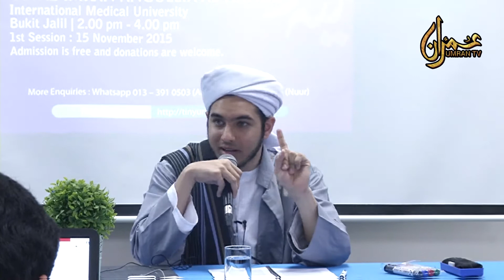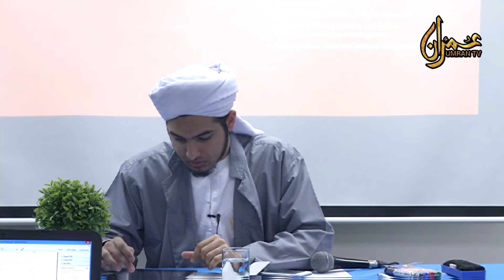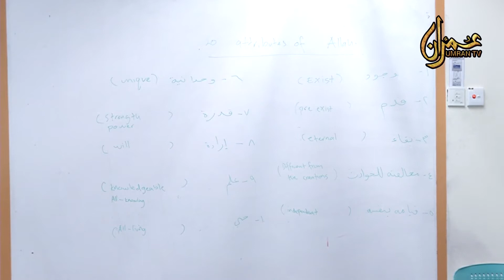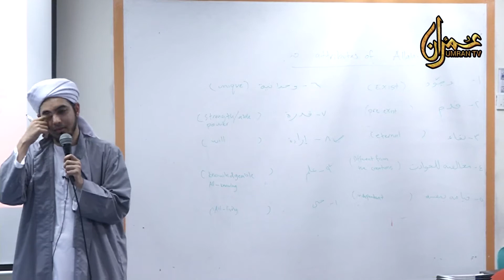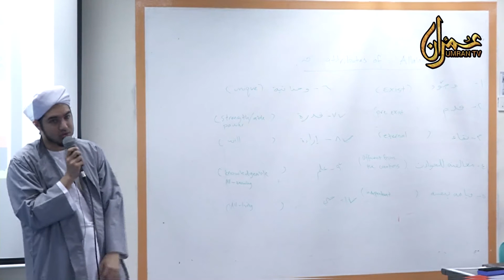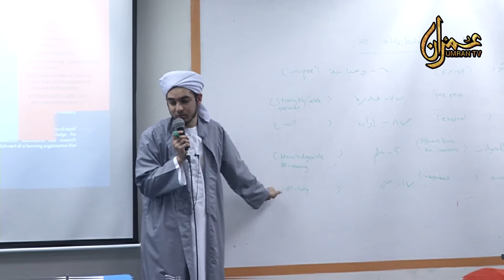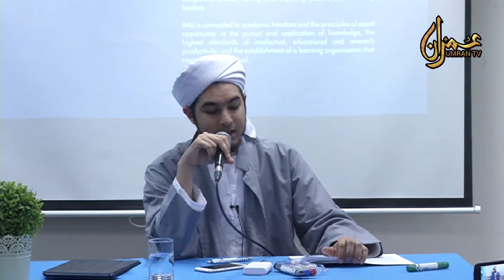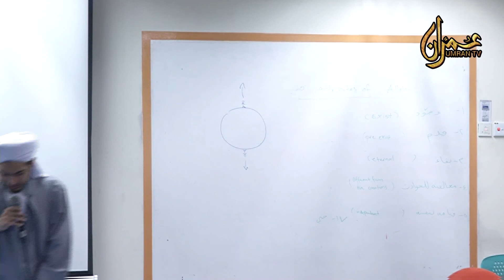Qawa'id Al-Aqaid (1) : Sheikh Imran Angullia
Qawa'id Al-Aqaid The creed of Imam Ghazali: Foundations of the articles of faith. Sheikh Imran Angullia. On 15 November 2015 at International Medical University